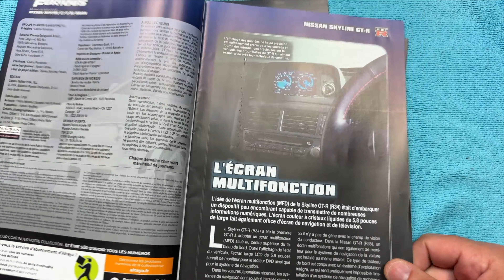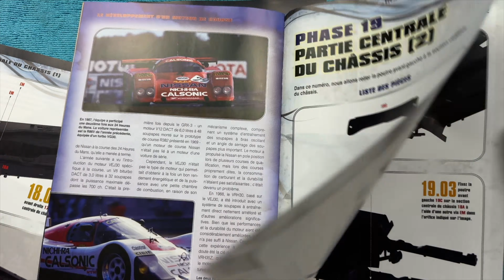N° 18 & 19 & 20 NISSAN SKYLINE GT-R ALTAYA @SpotTVAltaya FAST & FURIOUS BRIAN O'CONNOR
Altaya dévoile la maquette à monter pas à pas de l’incontournable Nissan Skyline DE BRIAN O'CONNOR

GT-R de la saga Fast & Furious, à l'échelle 1/8ème !

Préparez-vous à vivre l'excitation de la route et à ressentir l'adrénaline des courses
urbaines grâce à cette collection inédite ! La Nissan Skyline GT-R de Fast &
Furious est une pièce de collection exceptionnelle qui ravira les fans, mais aussi les
amateurs de voiture de sport, de drift et de tuning.
Les pièces de cette maquette exceptionnelle à l’échelle 1/8ème sont fabriquées en
métal et en ABS, garantissant ainsi sa solidité et sa durabilité. De plus, elle
comporte des sons et des effets de lumière bleue néon qui vous transporteront
instantanément dans l’ambiance de la saga !
Cette réplique compte aussi sur la double Licence Nissan et Universal. Ainsi,
chaque détail a été soigneusement étudié pour offrir une expérience unique, fidèle
au modèle original et à l'esprit des films.
Chaque numéro est accompagné d’un fascicule qui, en plus de vous guider
facilement dans le montage des pièces, vous offrira des informations et des
anecdotes sur ce fantastique bolide et sur la saga, en plus de conseils pour
personnaliser votre voiture et en faire la machine parfaite dont vous avez toujours
rêvé.